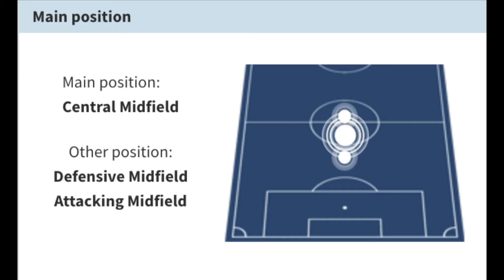Jermaine Hue Jr. '01 | 2020-21 KidSuper Samba AC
Position: Central Midfielder 4, 6, 8, 10
Nationality: Jamaican
Born: November 30, 2001
Based: Brooklyn, NY
Team: KidSuper Samba AC
2020-21 Stats: 3 games 0 goals 0 assists
Former Teams:
FC Harlem U18